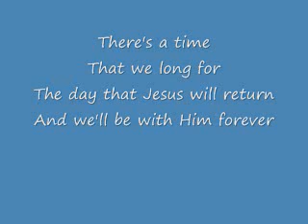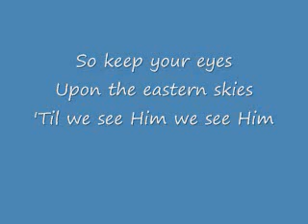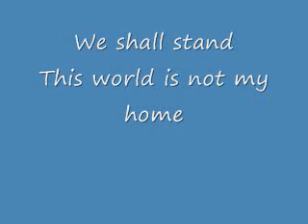This World Soprano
A celebration of Christs return
Christian choir songs, or solo, worship, praise Amazing vocal harmonies.  for Lead sheets, chord charts, vocal part lyric videos.